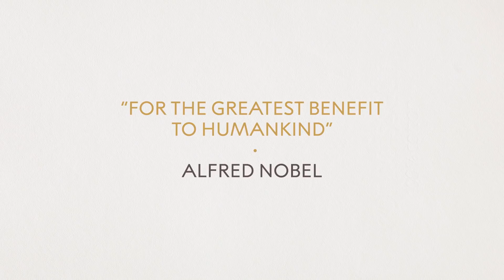"These scientists have figured out how to block the brakes of the immune system."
Immediately after the announcement, Professor Klas Kärre, member of the Nobel Committee for Physiology or Medicine, was interviewed by freelance journalist Lotta Fredholm regarding the 2018 Nobel Prize in Physiology or Medicine.

The Nobel Prize in Physiology or Medicine 2018 was awarded jointly to James P. Allison and Tasuku Honjo "for their discovery of cancer therapy by inhibition of negative immune regulation."